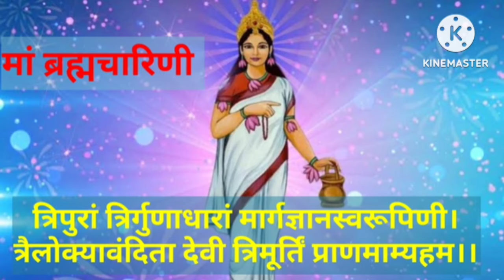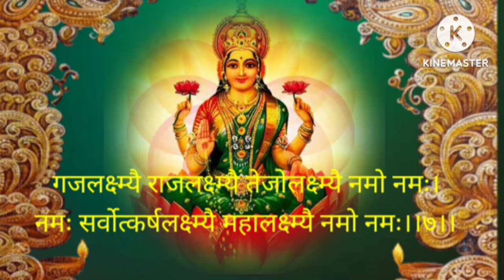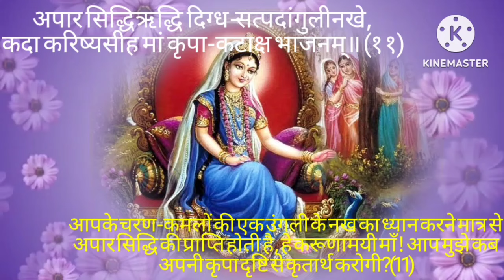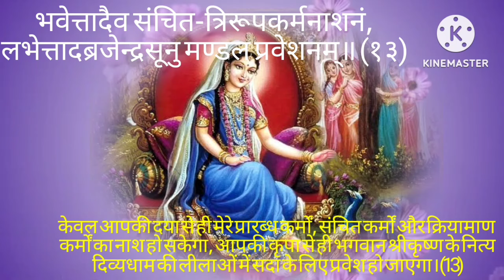Shukrawar Vandana।। नवदुर्गा स्तुति।। महालक्ष्मी स्तुति।। श्री राधा कृपा कटाक्ष स्तोत्र।।